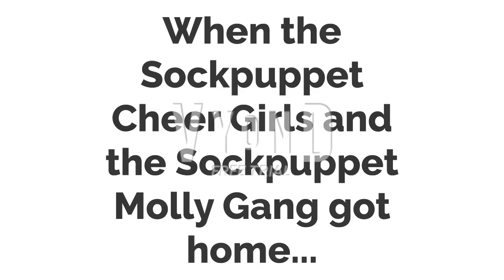Sockpuppet Cheer Girls & Sockpuppet Molly Crew blast up loud music in the library at night/grounded